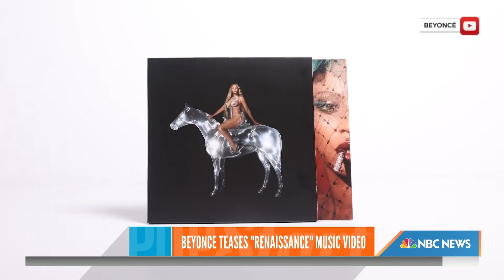Beyoncé Teases Music Video For ‘I’m That Girl’ Off Of ‘Renaissance’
Beyoncé has been dominating the charts since releasing her seventh studio album “Renaissance” and now she just released a three-minute teaser that appears to be a first look at the music video for “I’m That Girl.”